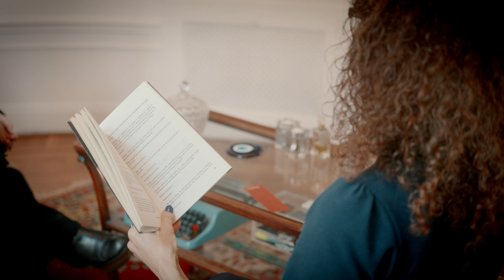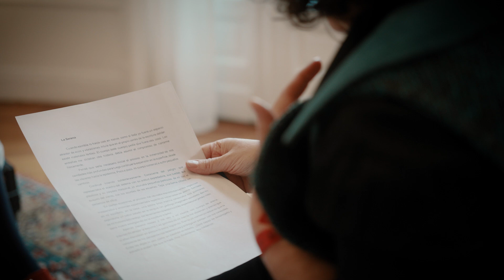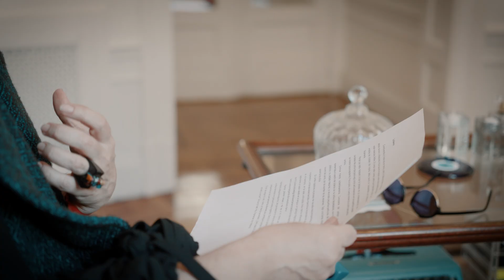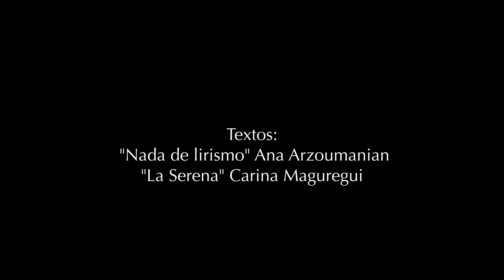Lecturas: Las nómades. Ana Arzoumanian y Carina Maguregui.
Textos:
"Nada de lirismo" de Ana Arzoumanian y "La Serena" de Carina Maguregui.
Realización: Erik Hansen.
Locación: Ocho Siete.